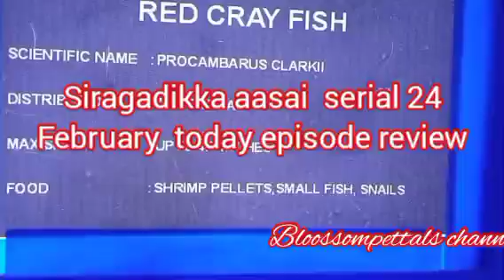சத்யாவை மீண்டும் அடிக்கும் முத்து||SA Review||24 February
சத்யாவை மீண்டும் அடிக்கும் முத்து.